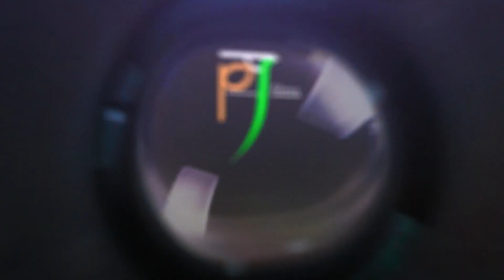BACCHO KI RATH YATRA || PRAVESH MALANI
NARRATNASURISWARJI M.S KE NISHRA MEIN

PRESENTS

BACCHO KI RATH YATRA